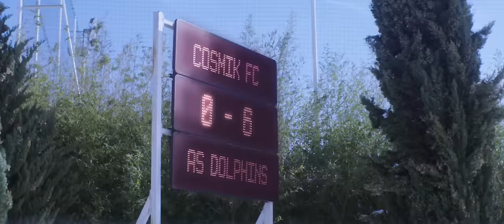Lorenzo - Carton Rouge (Clip Officiel)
Réalisation : Sébastien Auger
Production : DeGaulle

Prod : Junior Alaprod, Heezy Lee & Le Motif
Mixé par Nikola "NKF" Feve